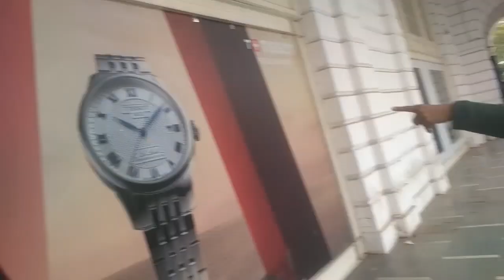, yah dekhiae friend maja Aane Wala is video mein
yah video dekhiae friend maja Aane Wala Hai